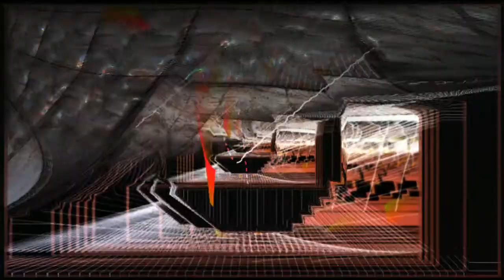Deep Fried Dub - Slow Cooked